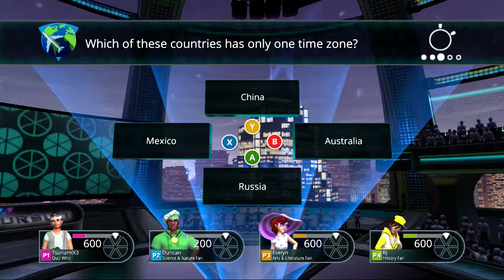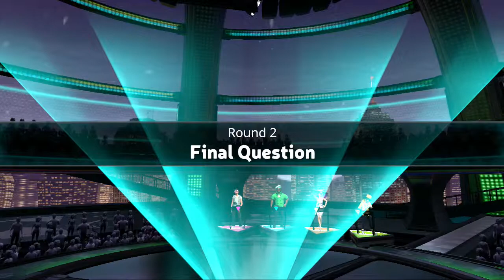Tsunami joaca TRIVIAL PURSUIT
Se vede ca engleza mea a cam ruginit. Traival :))